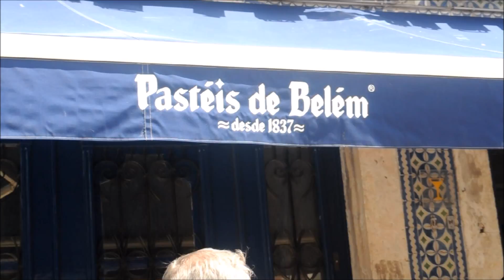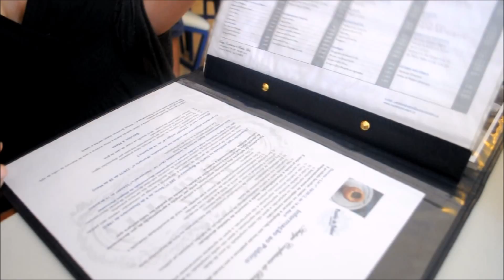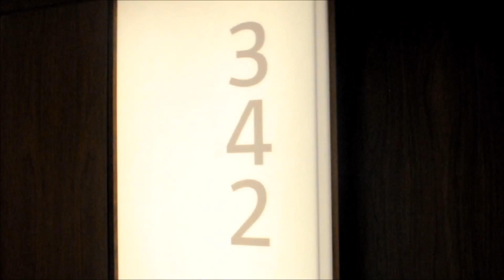Summer in Lisbon (vlog #04)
Our day in Belém.